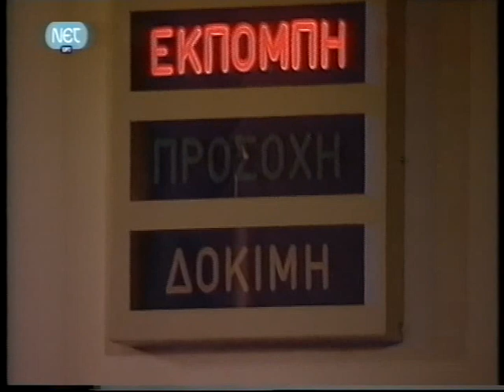Harris Lambrakis Quartet - Νεράιδα / Neraida (NET TV Show)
Live στις 9 Δεκεμβρίου 2010 στο στούντιο C της ΕΡΤ, στην εκπομπή του Πέτρου Δουρδουμπάκη "Εκπομπή Ε"

Νίκος Σιδηροκαστρίτης: τύμπανα
Δημήτρης Θεοχάρης: πιάνο
Δημήτρης Τσεκούρας: κοντραμπάσο
Χάρης Λαμπράκης: νέυ

Ηχοληψία: Κώστας Γιαννακόπουλος

Live in 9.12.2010 at studio C in ERT public greek television, in Petros Dourdoubakis' show "Ekpompi E"

Nikos Sidirokastritis: drums
Dimitris Theocharis: piano
Dimitris Tsekouras: double bass
Harris Lambrakis: ney

Sound engineer: Kostas Giannakopoulos